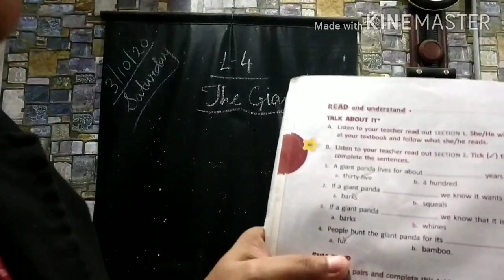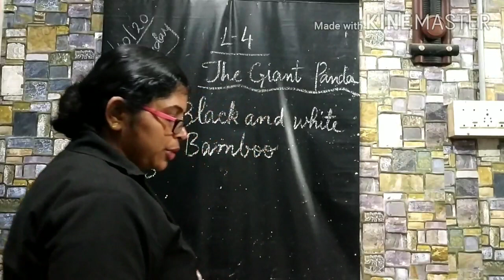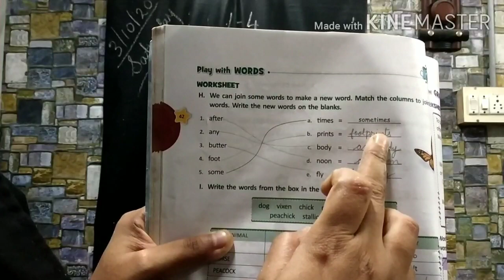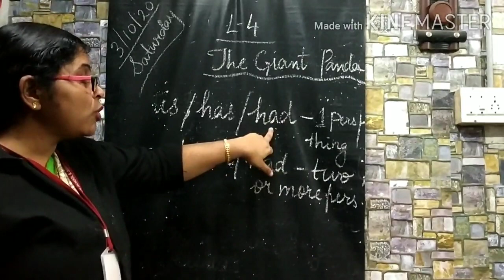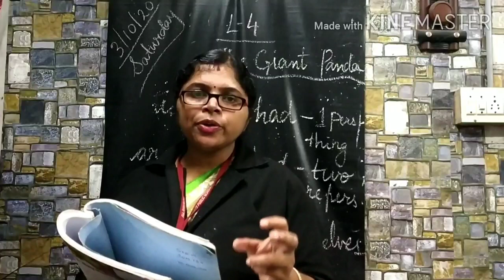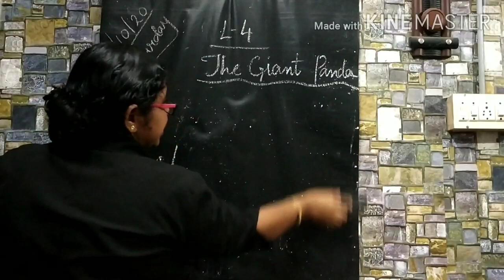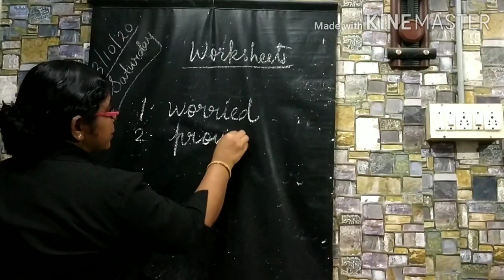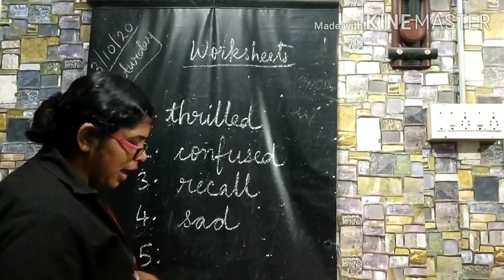English class 3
Exercise and Worksheet